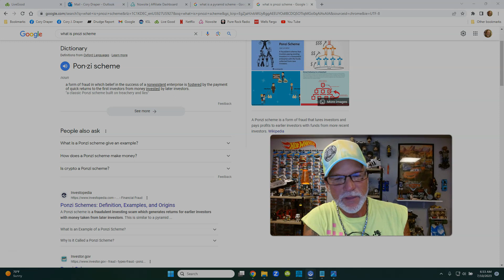LIVEGOOD Is It A Ponzi Scheme In Disguise? Important Evidence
Is It A Ponzi Scheme In Disguise?
Important Evidence

livegood
livegood review
livegood compensation plan
livegood powerline
livegood mlm
livegood reviews
livegood products
livegood review 2023
livegood company
livegood health products
livegood launch
join livegood
livegood matrix
what is livegood
livegood scam
livegood spillover
livegood business
livegood wholesale
livegood opportunity
livegood product
livegoodproducts
livegood supplements
livegood benglinsky
livegood team
livegood prelaunch
livegood tour
livegood funnel
livegood coffee
ben glinsky
live good mlm review
live good
mlm reviews